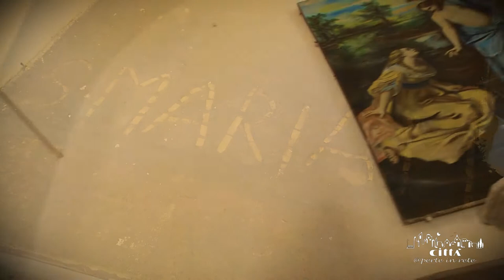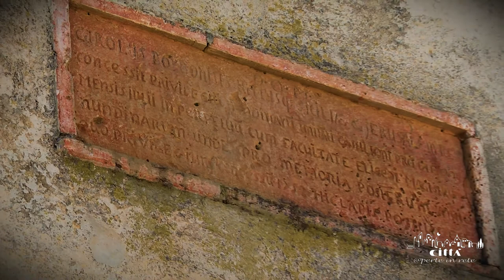Città di Andrano - Cappella di S.Maria Maddalena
Il piccolo tempio in onore della Santa Maria Maddalena, costruito ipoteticamente intorno al 1400, sorge alla periferia di Castiglione, in una ampia zona denominata “Trice”, sull'incrocio viario che collegava Castiglione d'Otranto a Depressa, piccola frazione di Tricase, e a Montesano.
Essa è di modeste dimensioni e presenta un semplice prospetto sormontato da un campanile a vela.
L'interno è ad aula unica, dove sono presenti un piccolo altarino contrapposto all'altrettanto minuta porta d'ingresso.
Due rappresentazioni pittoriche ritraggono la Santa Maria Maddalena in procinto di approdare su una spiaggia, molto probabilmente Marie-de-la-Mer, allo scopo di evangelizzare il mondo.